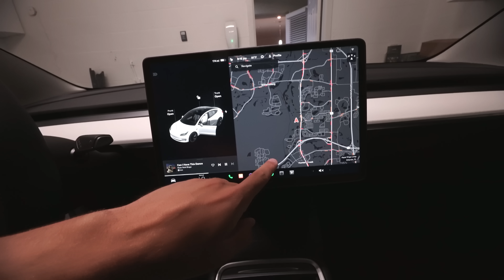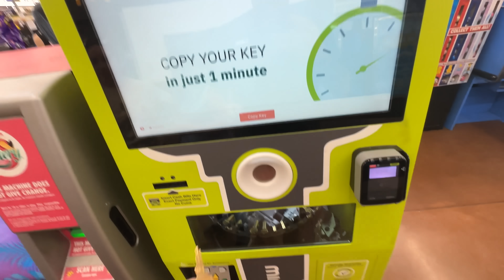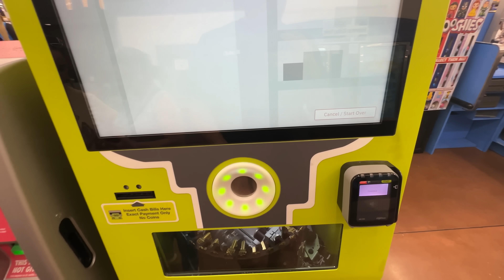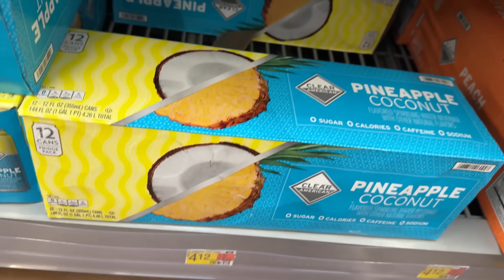CHOCOLATE de PASCOA dos EUA é DIFERENTE! ‹ EduKof ›